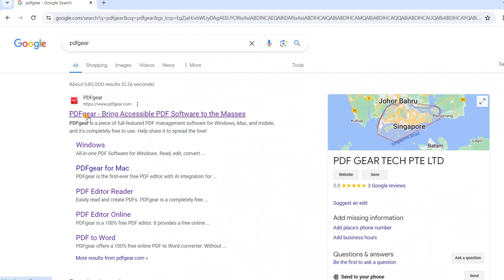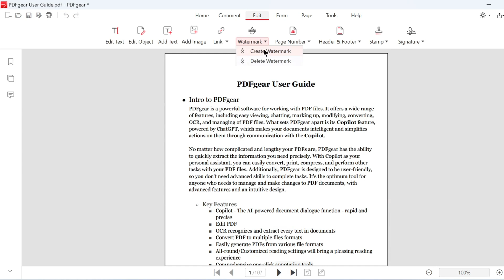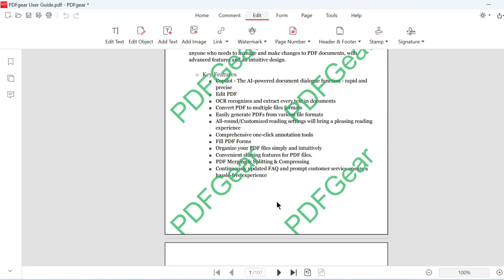How to Remove Watermark from PDF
🎁Watch the video to see how to add & remove watermarks in PDFs on Windows.

In this detailed tutorial, we show you how to easily add and remove watermarks from your PDF documents using PDFgear — the 100% free PDF editor with no ads, no sign-ups, and no time limits!

Whether you're looking to protect your documents with a custom watermark or remove one, PDFgear makes it simple, safe, and fast.

Watch now and learn how to get started with PDFgear — the all-in-one PDF tool that’s easy to use, reliable, and always free!
⌚Timestamp:
0:00 -- Introduction
0:07 -- Download PDFgear
0:29 -- Create Watermark
1:20 -- Remove Watermark
2:29 -- Summary